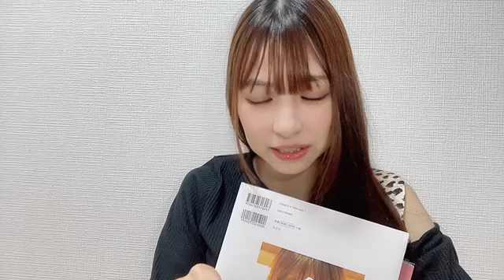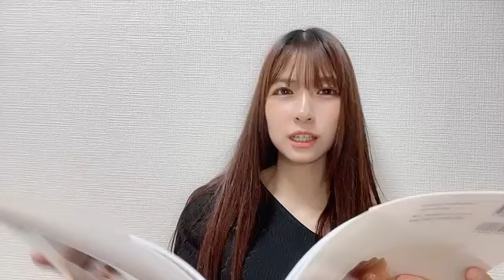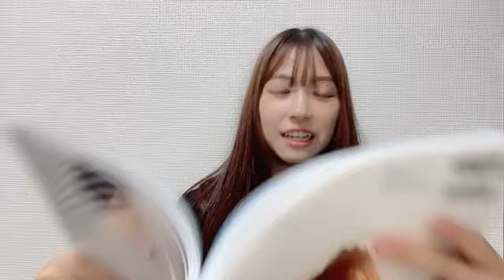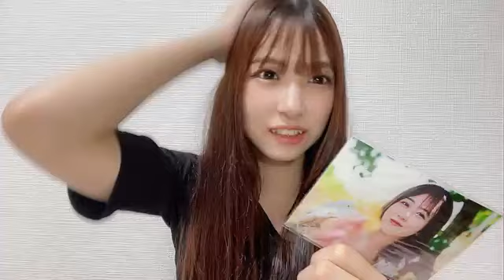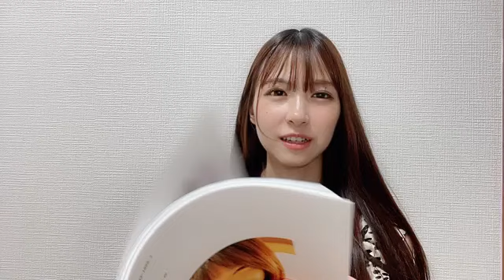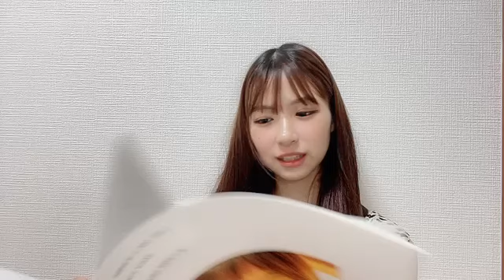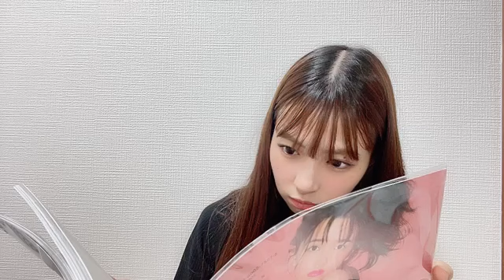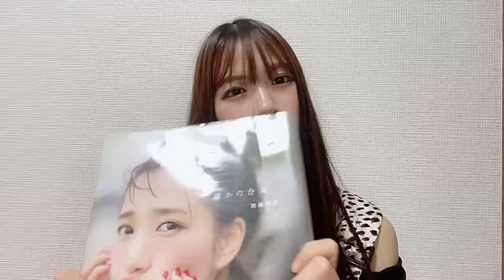2024年06月06日 22時25分21秒 橋本 陽菜(AKB48).